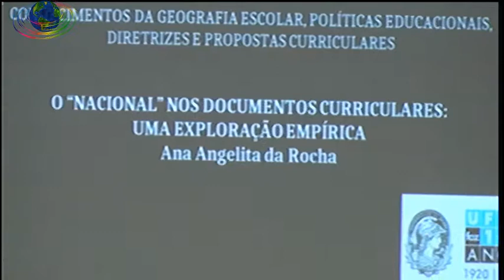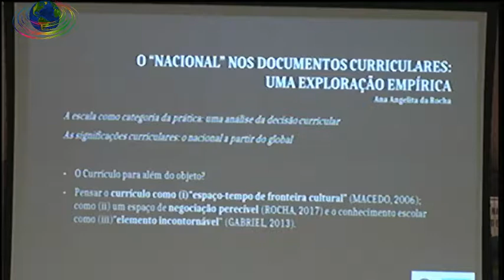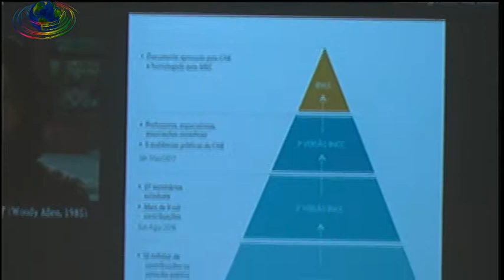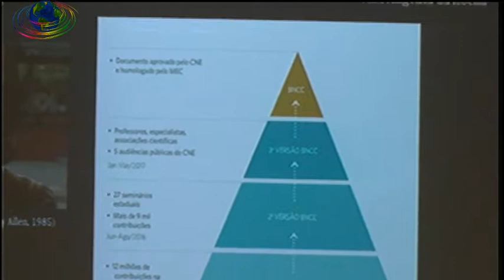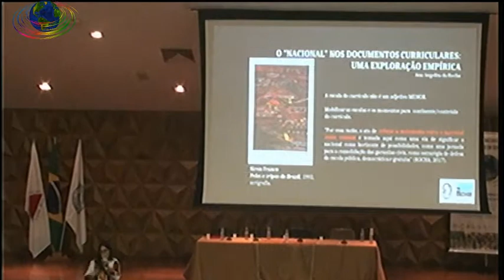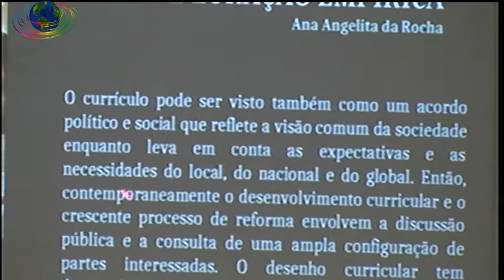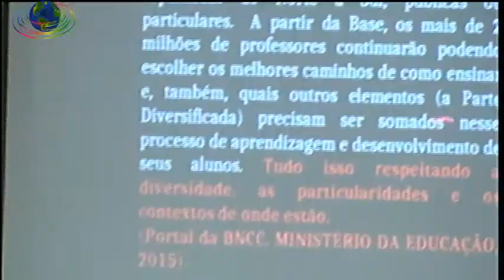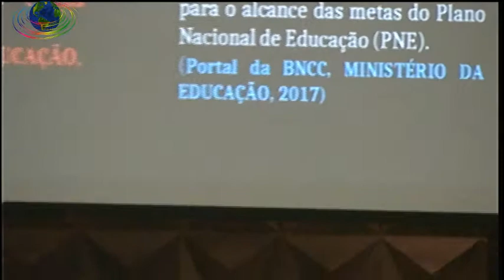O “NACIONAL” NOS DOCUMENTOS CURRICULARES: UMA EXPLORAÇÃO EMPÍRICA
Palestra proferida pela Profa. Dra. Ana Angelita Costa Neves da Rocha - UFRJ durante o XIII Encontro Nacional de Prática de Ensino em Geografia